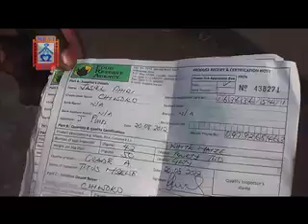MUVI TV FARMERS